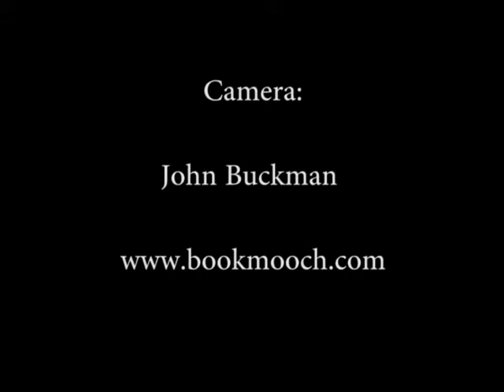The Cat who declared peace